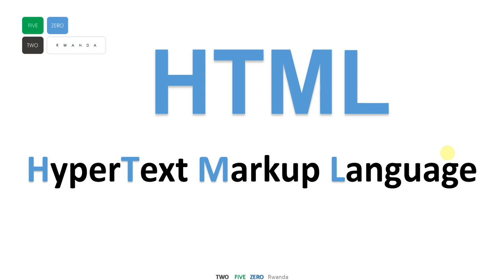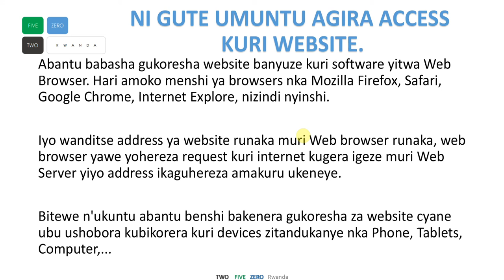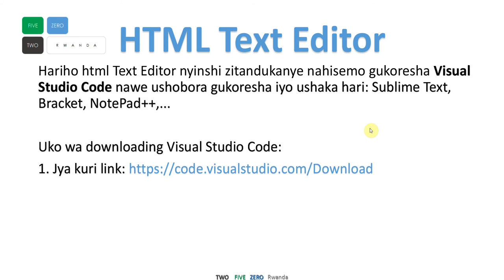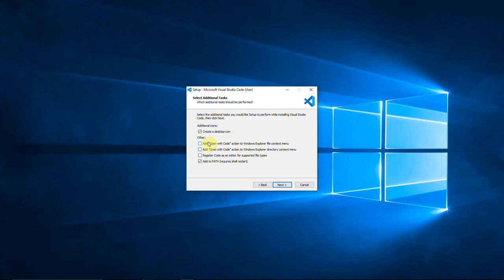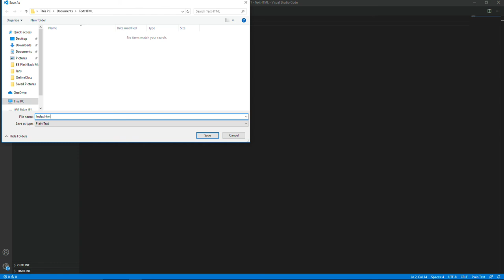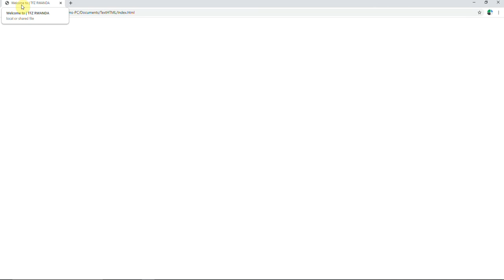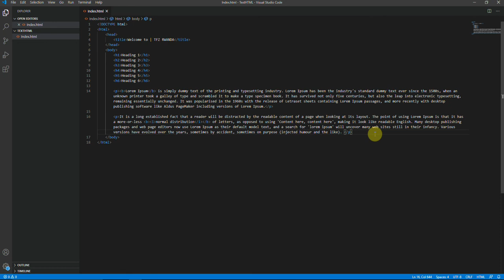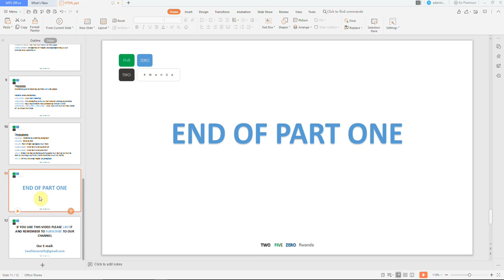Mudasobwa mu KinyaRwanda | HTML Igice cya 1 | Sobanukirwa uburyo ukoresha HTML ukora WebPages.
Murakaza neza kuri Channel TFZ Rwanda, aho muzigira mudasobwa (Computer) mu Kinyarwanda mukarushaho kwiyongera ubumenyi no gusobanukirwa ibijyanye na mudasobwa muburyo bw'imbitse. Muzagira n'ubushobozi bwo kwihitira mo ibyo mushaka gukora bitewe n'ubumenyi muzunguka hano.

- - - GUMANA NATWE - - -